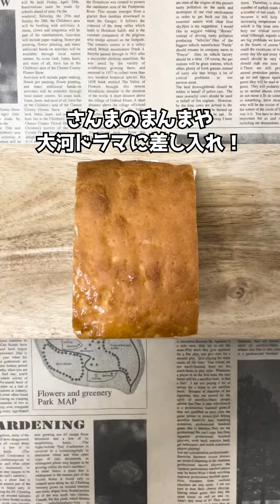あの大物俳優が大好きな牛乳パン登場！【長野ソウルフード】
NAGANOで〇〇では、「長野の美味しい、楽しいが１番わかる」をテーマに長野の素敵なお店を１分間のショート動画でご紹介しています！
【住所】長野市篠ノ井布施五明3547-2
【駐車場】有

☆PREMIER SAINT-GERMAIN
【住所】長野市南千歳1-1-1 ながの東急百貨店B1F
【営業時間】10:00〜19:00
【定休日】ながの東急百貨店に準じる
【駐車場】有

☆MITCHELLE by truffle BAKERY
【住所】長野市石渡170-2
【営業時間】9:00〜19:00
【定休日】水曜
【駐車場】有